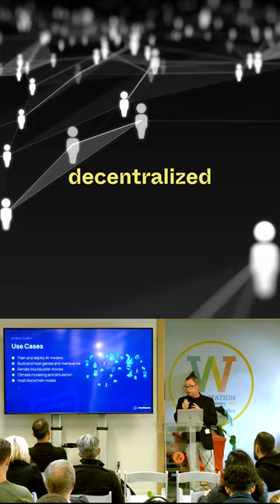Avalanche Creates | Berkeley - pitch day 🔺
avalanche avax startup sharktank web3 How to get startup funding?